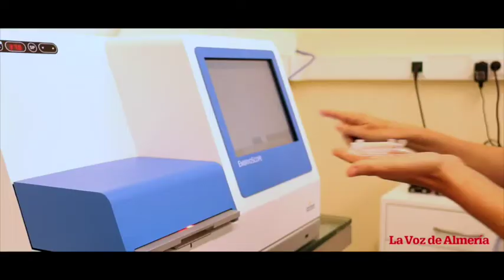IVI Almeria ofrece en exclusiva el test TCG en la provincia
Las parejas de la provincia de Almería que tengan dudas sobre si son portadores o no de una enfermedad genética o simplemente, quieran asegurar que su futuro bebé no la tenga, pueden realizarse el test TCG que ofrece en exclusiva IVI Almería